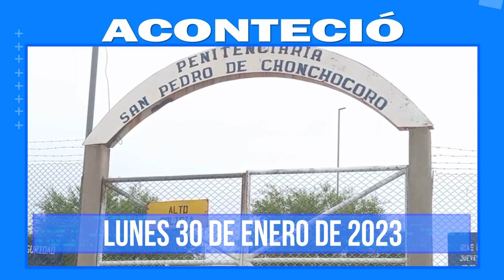Aconteció 30 de enero. Lo más destacado a nivel nacional e internacional